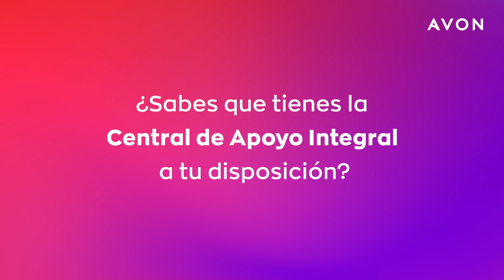La Central de Apoyo Integral, está a tu disposición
Tu salud mental nos importa, estamos para apoyarte.

¡Hagamos cada vez más grande, la red que nos sostiene!

Avon